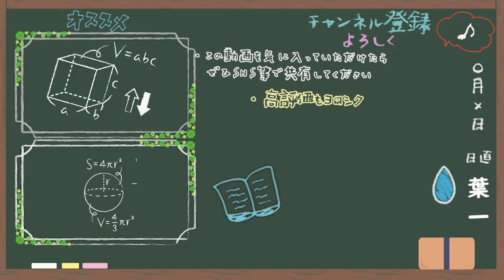実力テストが取れないです…【プチ相談】